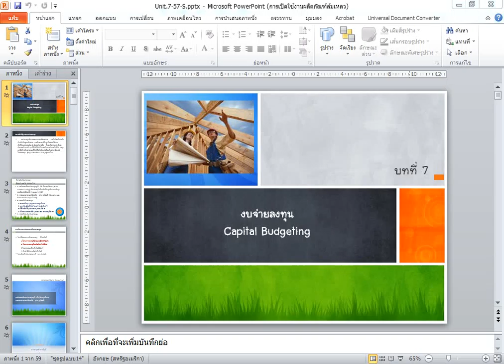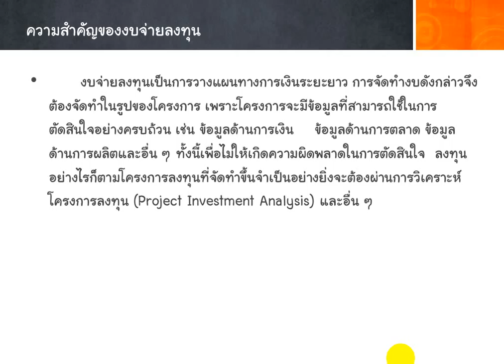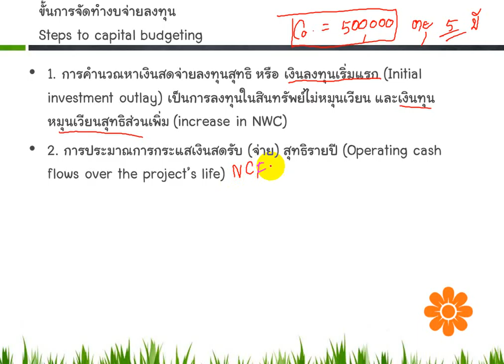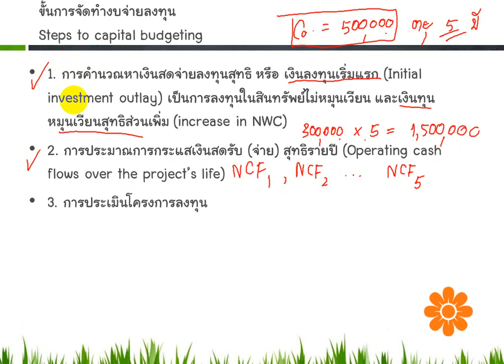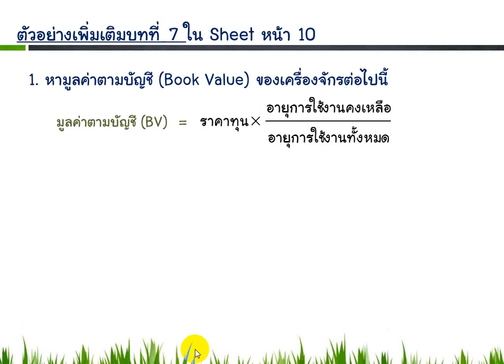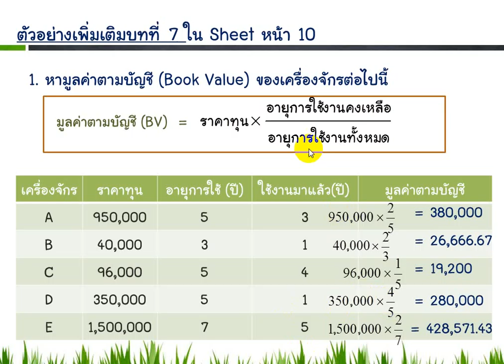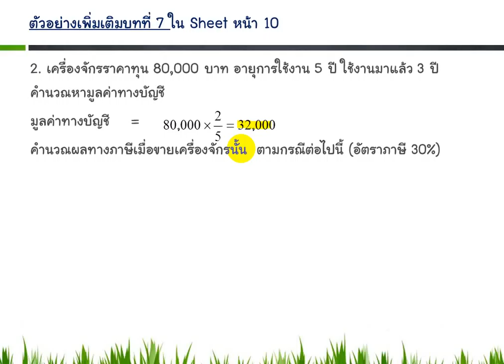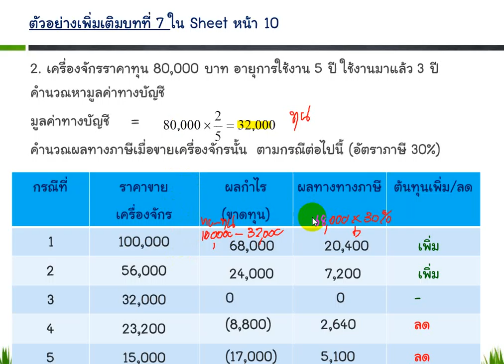บทที่ 7 ตอนที่ 1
บทนำงบจ่ายลงทุน